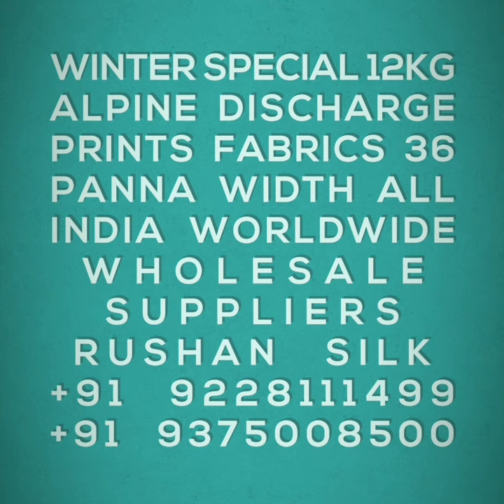Winter Special 12kg Alpine Discharge Prints Fabrics 36 Panna Width Super Quality BestPrice Available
🌷Procian Prints
🌷Discharge Prints
🌷Digital Prints
🌷ODP Pigment Prints
🌷Disperse Prints
🌷Pigment Prints
🌷Gold Prints

Rushan Silk
Shop No 17 Lokhandwala Complex Patel Medan Danilimda Ahmedabad Gujarat India 380028

Indiafabricsbazaar indiaclothcommisonagent indiaclothmarket indiafabricsmarket

All India Worldwide Wholesale Suppliers Rushan Silk Ahmedabad Gujarat India 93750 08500